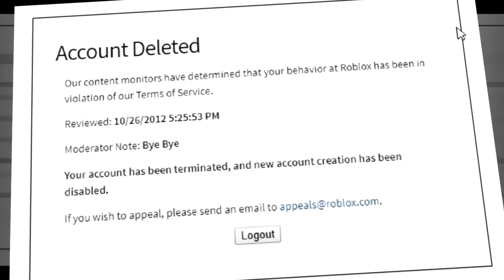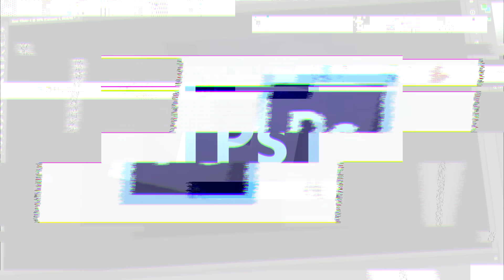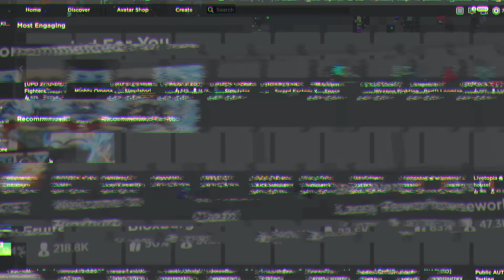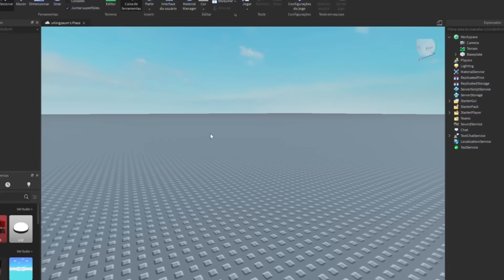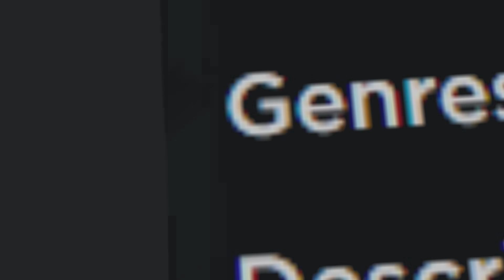Eu CRIEI o ROBLOX DO BRASIL!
➜ Nesse vídeo eu criei a versão Brasileira do Roblox.